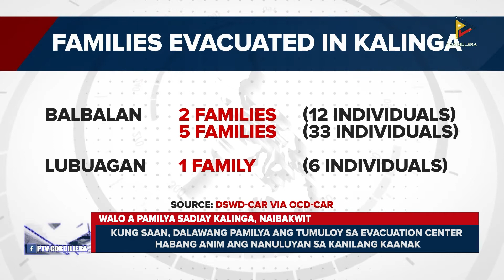Sumagmamano a kalsada ditoy Cordillera, nakailistaan iti panagreggaay